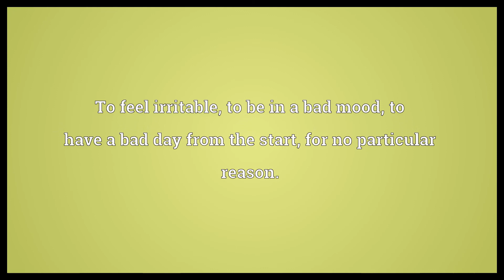Get up on the wrong side of the bed Meaning